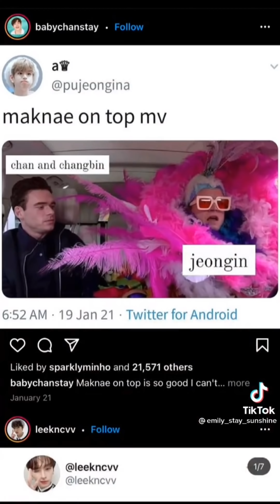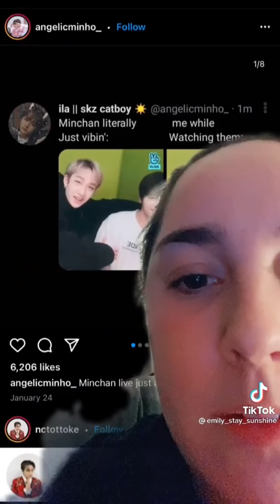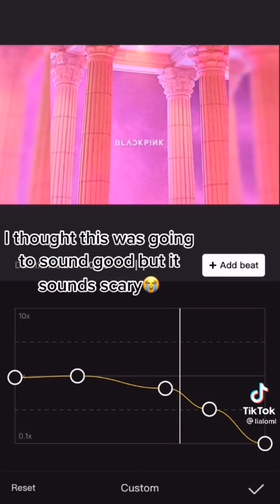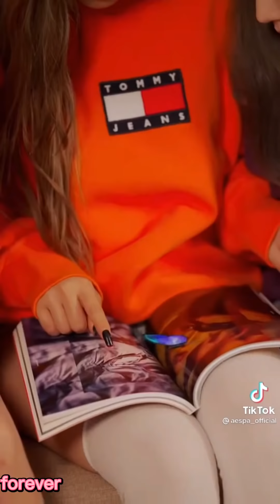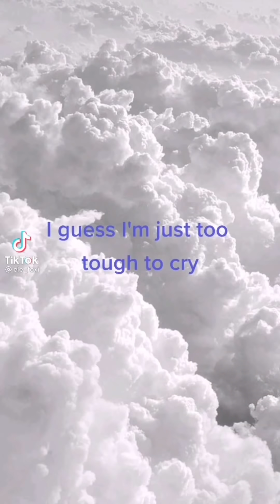Kpop tiktoks that explain hoseok love for Sprite.